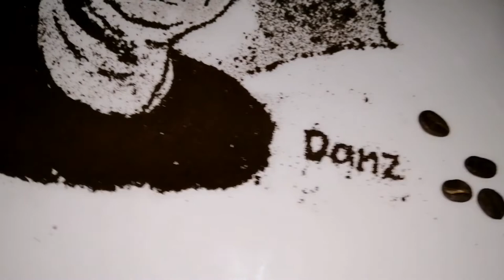Mr. Napoleon Mangente Sr | COFFEE GROUND PORTRAIT